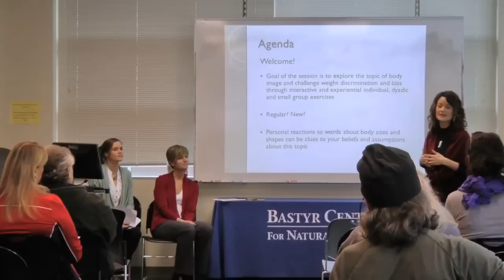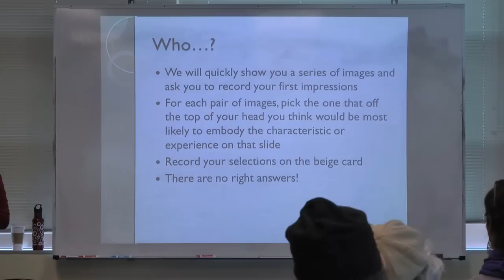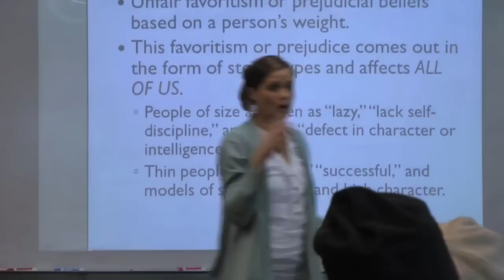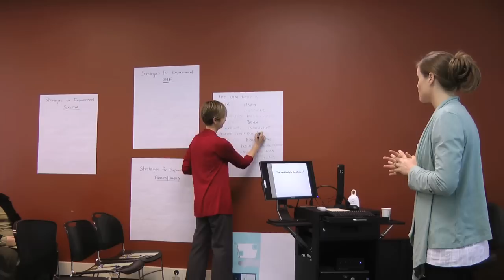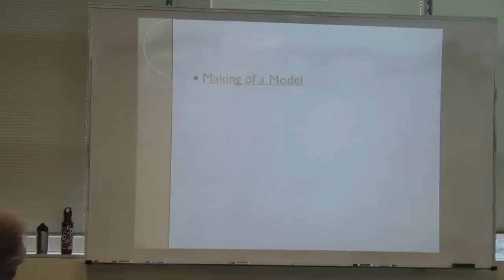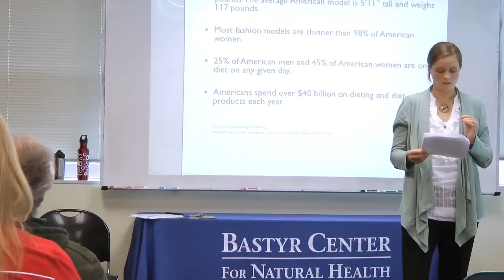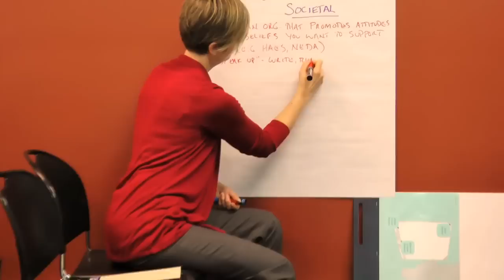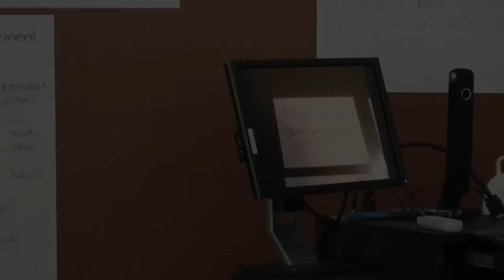"Living Naturally" - Breaking Body Myths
Learn about the ways we view body image, and ways to keep a healthier outlook on your own body image with this interactive session that was part of Bastyr Center for Natural Health's "Living Naturally" free lecture series. Feel free to follow along, take time to watch the video links, and do the exercises mentioned in the video.